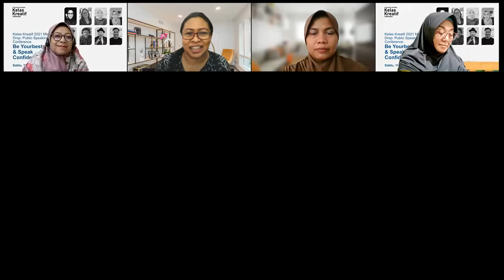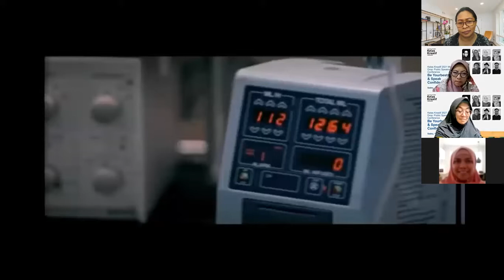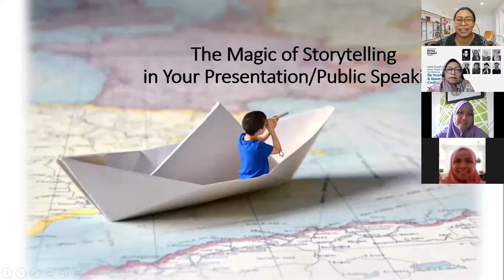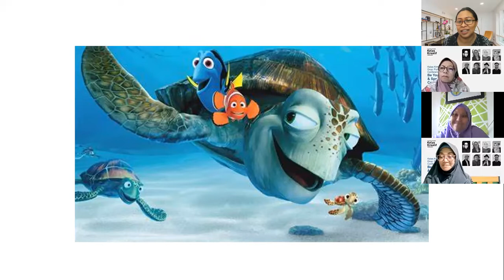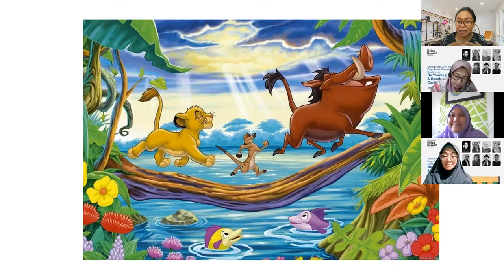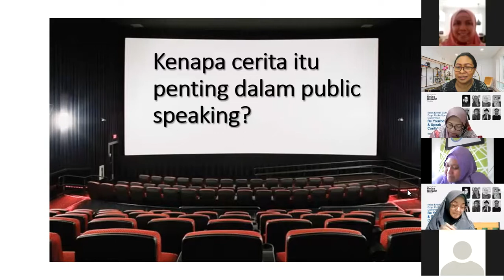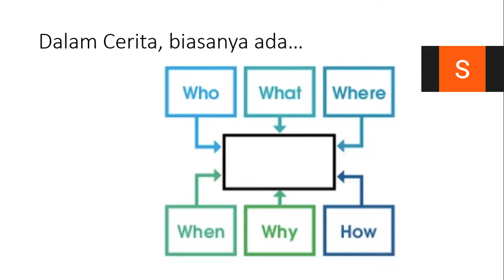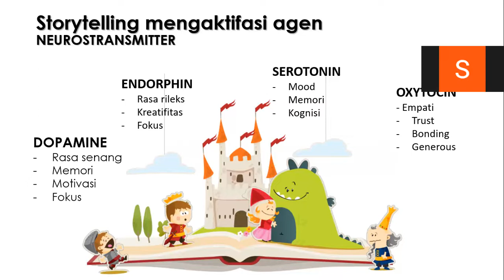Kelas Kreatif 2021 Mic Drop: Public Speaking ConferenceBe Yourbestself & Speak Confidently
The Magic of Storytelling In Your Presentation- Imung Hikmah